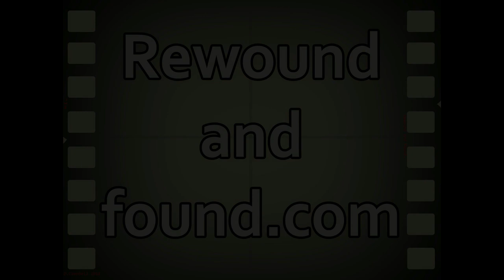Short Circuit 2. Film locations then and now.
Short circuit 2 and Johnny 5 is in New York, USA. Well actually, he is in Toronto Canada but we are supposed to believe he has reached the Big Apple.